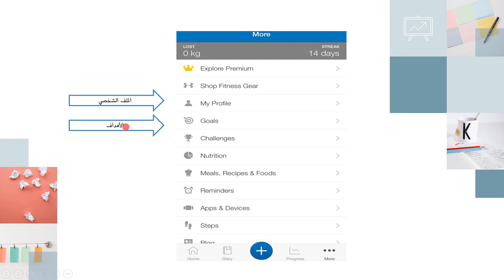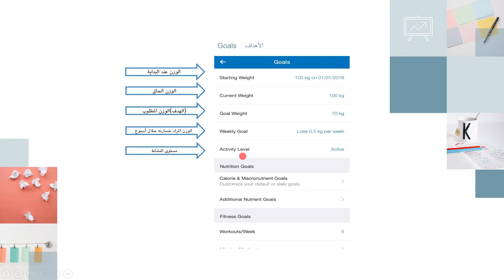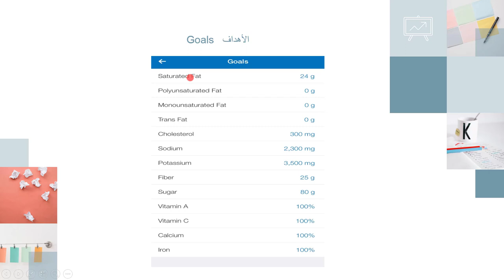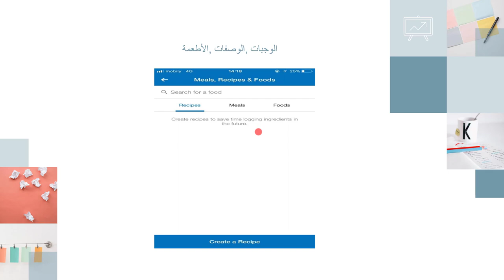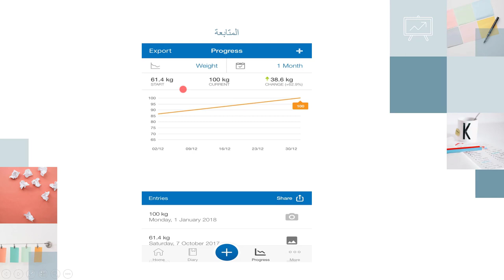كيف تخسر وزنك بذكاء | 22 | الوسائل والأدوات تطبيقات الهاتف الذكي